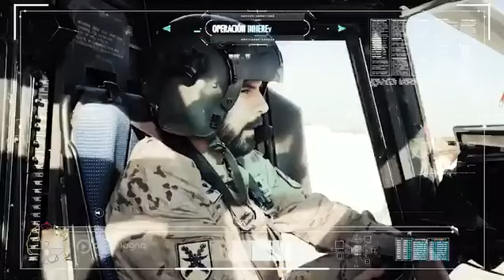Joaquín felicita la Navidad a la Fuerzas Armadas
Joaquín felicita la Navidad a las Fuerzas Armadas